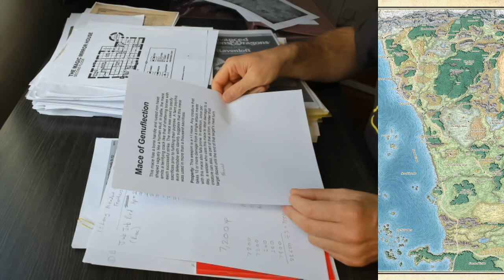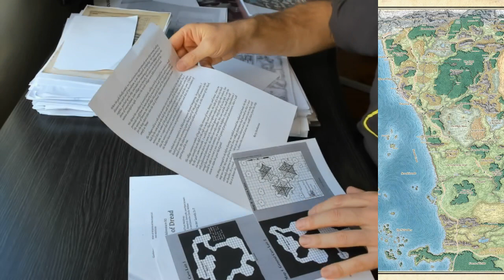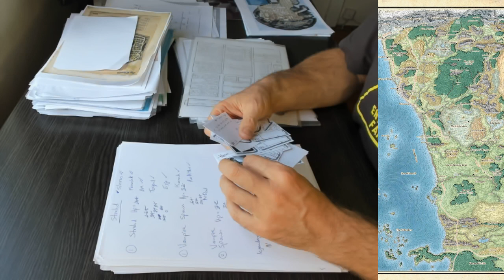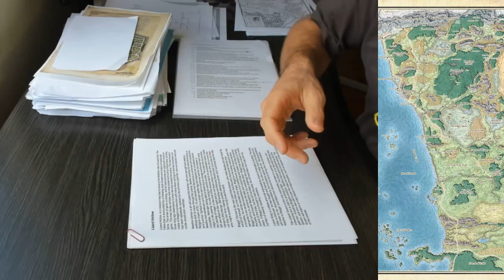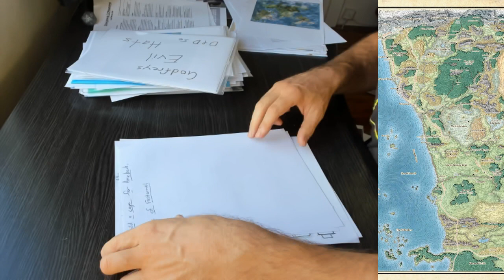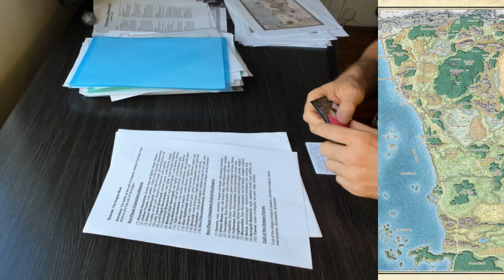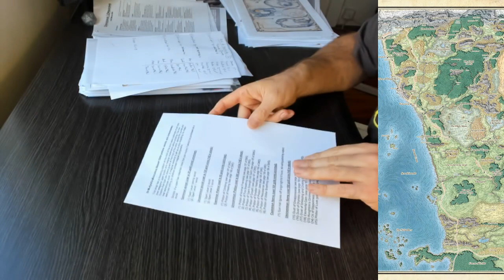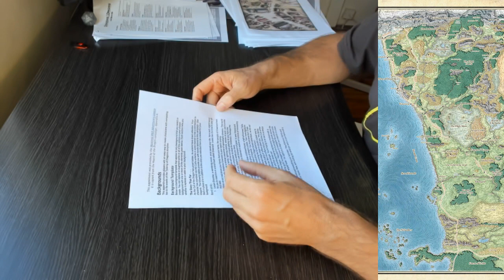D&D: Map Folder (Behind the Dungeon Master Screen)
This video is a live stream dungeons and dragons workshop. Building a dungeon master map folder. Behind the dungeon master screen is a series showing what happens when no one is usually watching. This video starts at 1:52.